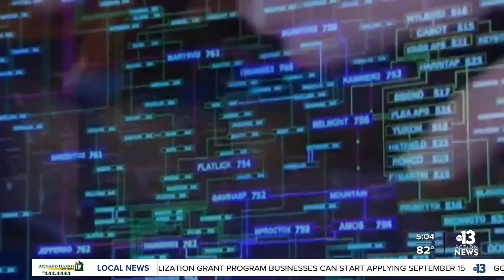CCSD and police investigating school hack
CCSD and police investigating school hack and ransomware attack.